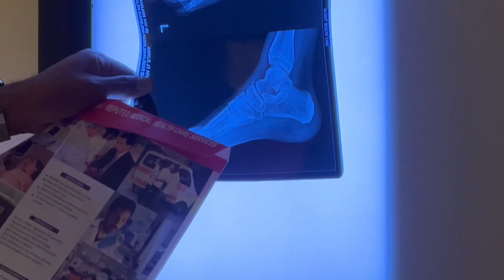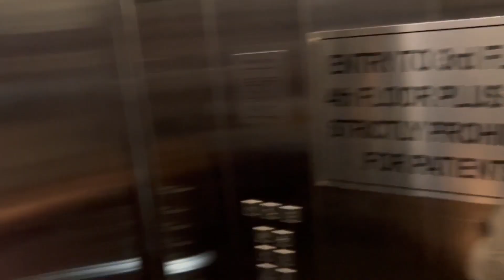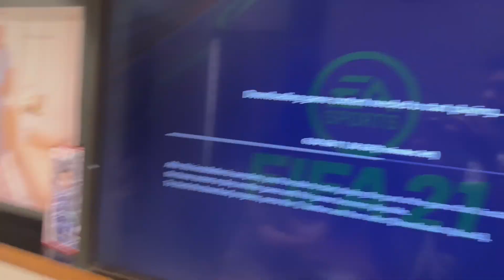Went To Orthopedic For Shaurya's Leg Injury 🦶| 3 Hafte No Sports⚽️❌ | @TynorindiaOrthotics